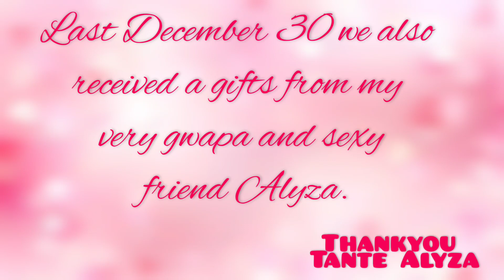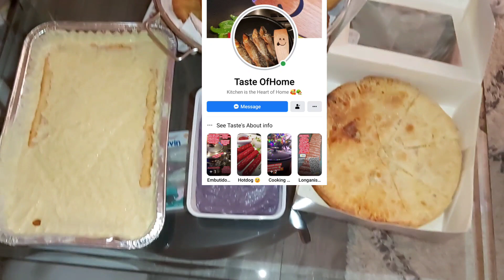HOW WE CELEBRATE OUR NEW YEAR? | HAPPY 7 MONTHS OLD (CAMILLA & DEAN) | PAPA BAKED OLIEBOLLEN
Hello everyone HAPPY HAPPY NEW YEAR, welcome 2021. In this video we will show you how we celebrate our new year here in the Netherlands, it is also double celebration because it's Camilla & Dean's 7 months birthday (time flies). A lot happens in 2020 especially with the pandemic but Im still so thankful that God give me a family and he blessed me with two beautiful babies. In this video Papa Sebastiaan also baked oliebollen. Enjoy watching guys. Thankyou guysssssss.

Godbless us all and your family.